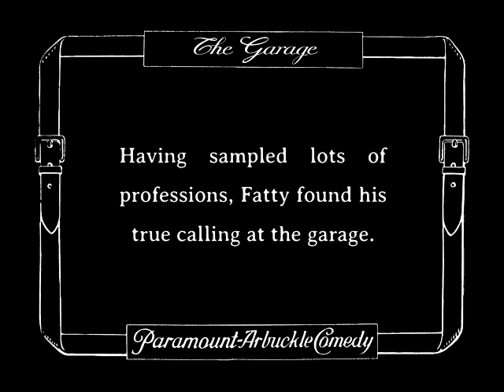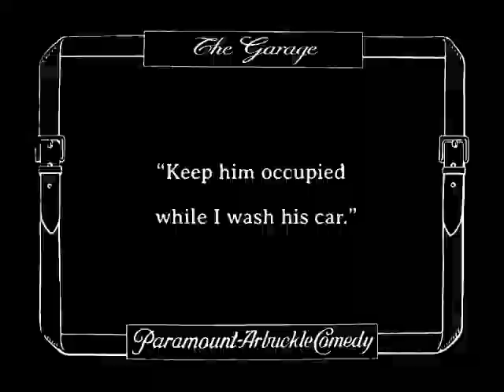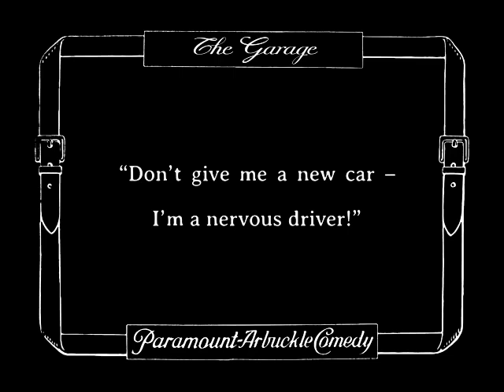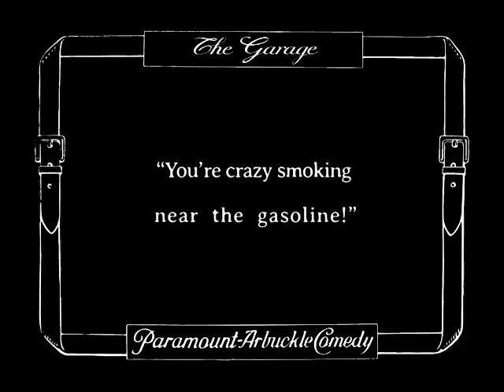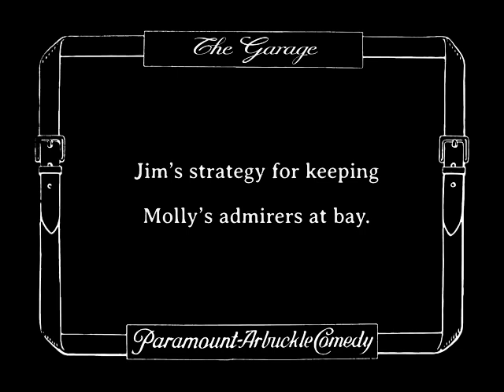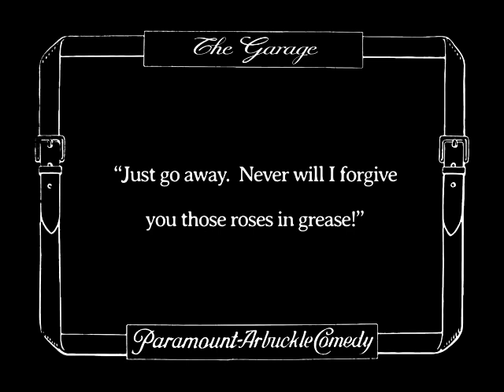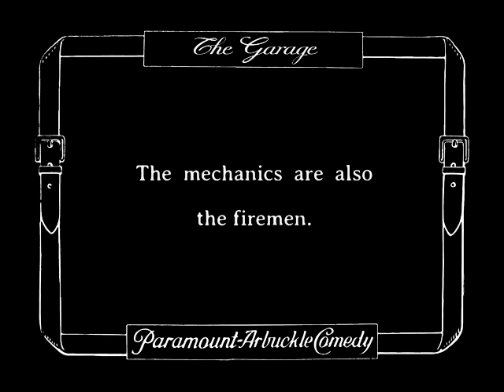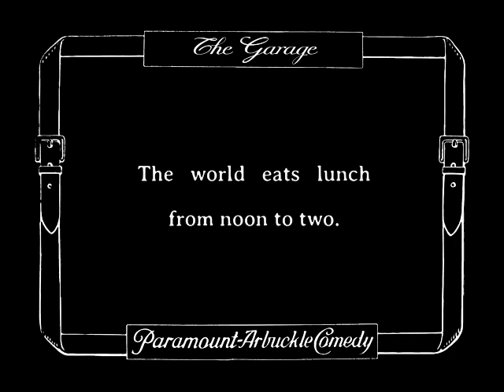The Garage (1920) | Buster Keaton's Last Film With Fatty Arbuckle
THE GARAGE is a silent comedy film directed and starring Roscoe "Fatty" Arbuckle and featuring Buster Keaton. It was produced by the Comique Film Company. It was released on January 11, 1920.

Roscoe and Buster operate a combination garage and fire station. In the first half they destroy a car they're suppose to clean. In the second half they go off on a false alarm and return to find their own building on fire.

This was the last film starring the two actors before Keaton set up his own studio and Arbuckle started making feature-length films. The film also the last with the duo and Luke the Dog.

Written by Jean Havez
It stars Roscoe "Fatty" Arbuckle, Buster Keaton, Molly Malone, Harry McCoy, Monty Banks, Dan Crimmins, Charles Dorety, Alice Lake, Polly Moran, and Luke the Dog.